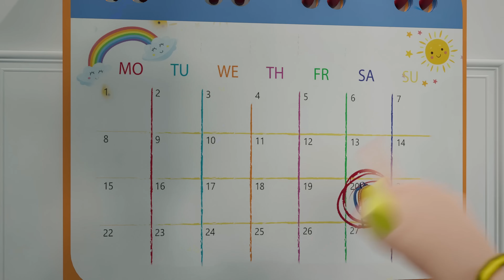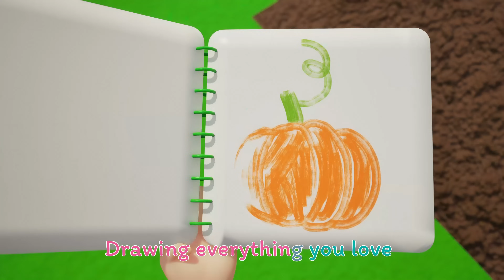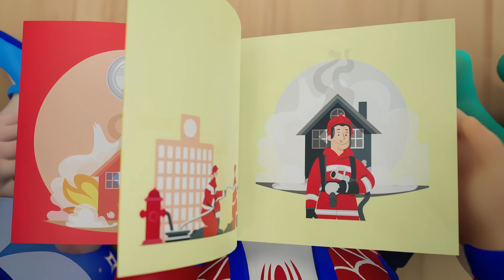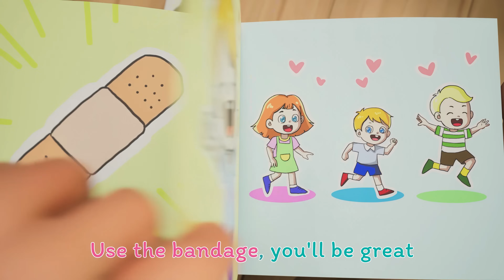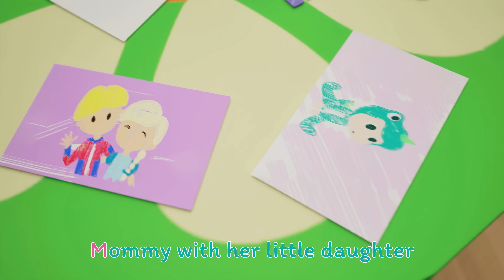Cluck! collar wheels Finger Family & Wheels On The Bus | Nursery Rhymes & Kids Songs | Kindergarten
🛎️ Thank you for choosing Tonidino – where happiness and smart learning come together! 🎶🐾